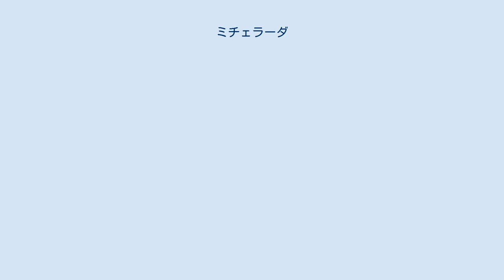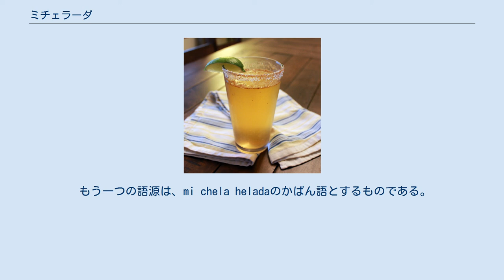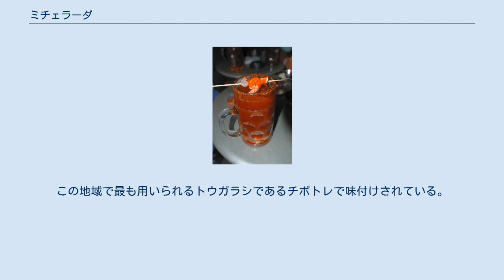ミチェラーダ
ミチェラーダ メキシコのラガービール、ライムジュース、ウスターソース、セロリ塩、黒コショウ、ホットソースから作り、食塩、カイエンペッパー、ライムを飾ったミチェラーダ ミチェラーダ(Michelada)は、ビールとライムジュースにソース、スパイス、トウガラシ等を加えて作るメキシコのビールカクテルである。
冷やして縁に食塩を盛ったグラスで提供される。
メキシコ及びラテンアメリカで様々なバリエーションがある。
 ラテンアメリカでは、ミチェラーダは二日酔いの民間療法と信じられている。
メキシコシティでは、ビール、ライム、食塩とホットソースまたはチリソースから作る。
マギーソース、ウスターソース、チャモイパウダー、チリセラーノ、クラマト（トマトジュース）、オレンジのスライス等を材料にすることもある。
 ミチェラーダの起源と語源には、2つの有力な説がある。
 1つは、サン・ルイス・ポトシ州のスポーツクラブClub Deportivo PotosinoのMichel Esperに関するものである。
1960年代、Esperは"chabela"と呼ばれる特殊なカップに、ビール、ライム、食塩、氷、ストローを入れて、レモネード風にしてもらうよう頼んだ。
クラブのメンバーは、この「Michelのレモネード」風ビールを注文するようになり、これが短縮されてミチェラーダと呼ばれるようになった。
時が経つにつれて、もともとのレシピに様々なソースが加えられるようになった。
今日では、当時と同じ材料で作られるが、グラスの縁に氷とチリパウダーが乗せられる。
 もう一つの語源は、mi chela heladaのかばん語とするものである。
chelaは、メキシコで冷たいビールを意味する言葉であり、mi chela heladaとは「私の氷入りの冷たいビール」を意味する。
 2010年代、アメリカ合衆国のビールメーカーは、ラテンアメリカでの人気に応えるために、様々なレシピのビールカクテルを販売し始めた。
例えば、ミラー社は、「食塩とライム風味のチェラーダスタイルのライトラガー」として、ミラー・チリを販売している。
アンハイザー・ブッシュ社は、ラガー、クラマト、ライムジュース、食塩のカクテルである、バドワイザー・チェラーダ及びバドライト・チェラーダを販売している。
2012年時点で、テカテでは、ライムとスパイス入りのミチェラーダが販売されている。
2015年には、グアテマラのビール会社Cerveceria Centro Americanaが"Dorada Draft Michelada Chiltepe"の商標名で販売を開始した。
この地域で最も用いられるトウガラシであるチポトレで味付けされている。